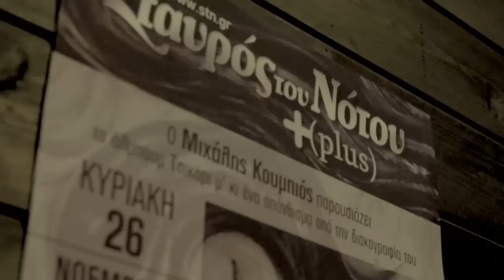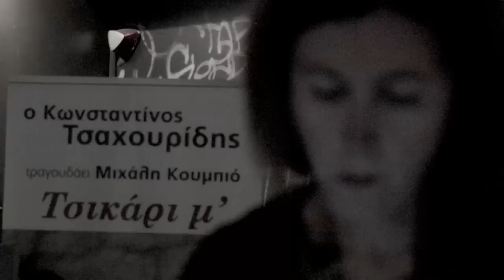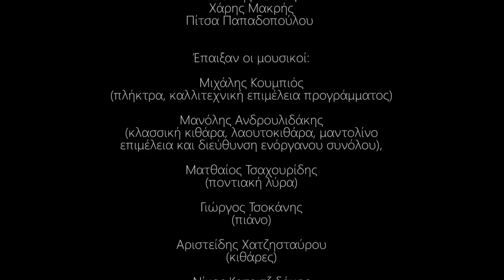Μιχάλης Κουμπιός & Αφοί Τσαχουρίδη - «Τσικάρι μ’»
Από την παρουσίαση του «Τσικάρι μ’» των Αδερφών Τσαχουρίδη & Μιχάλη Κουμπιού, στο Σταυρό του Νότου Plus, την Κυριακή 26 Νοεμβρίου 2017. Διαβάστε περισσότερα εδώ